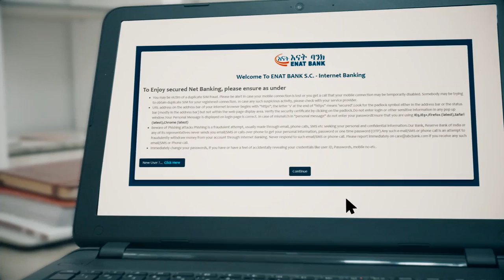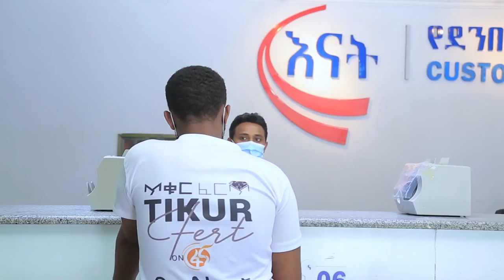እናት ባንክ ዩኒፎርም ቻልንጅ Part 1